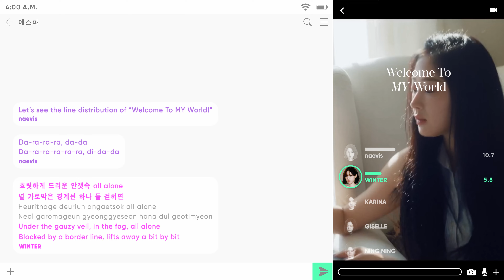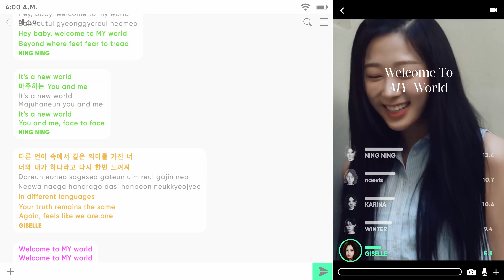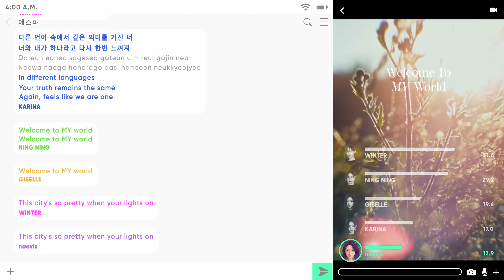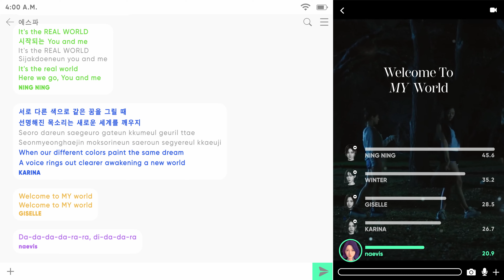aespa, naevis - Welcome To MY World (Line Distribution with Lyrics)